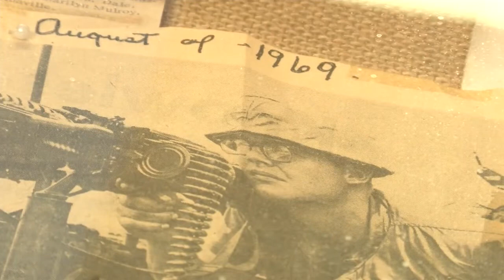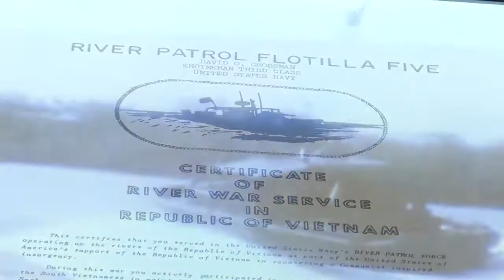Hometown Hero: Dave Grossman